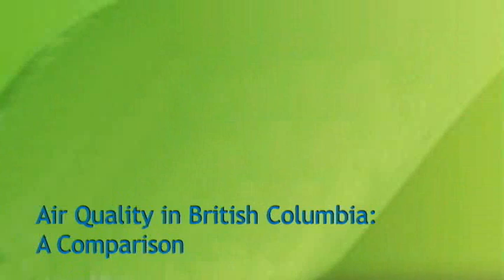FVRD Presentation - Paul Hundal on the Impacts of Incineration and Air Pollution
Interview of Mr. Paul Hundal on the health and environmental impacts of incineration and air pollution